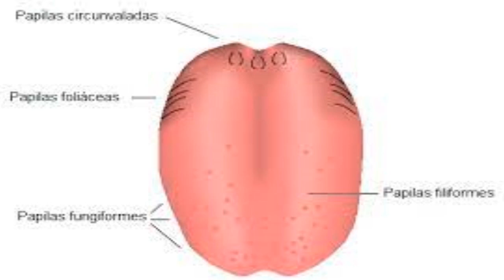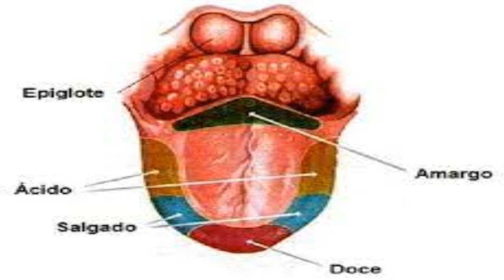O que são as bolinhas na língua?